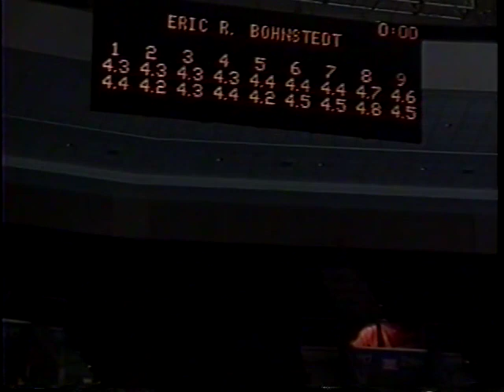1998 US National Championships - Mens Short Program - Eric Bohnstedt